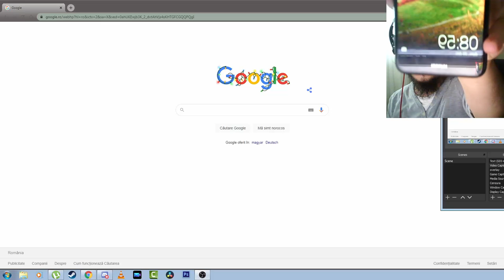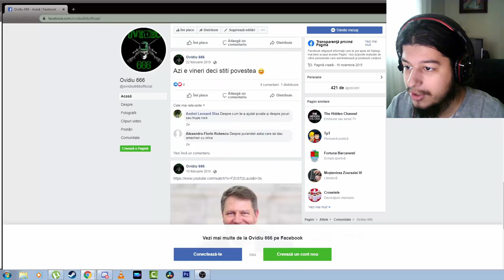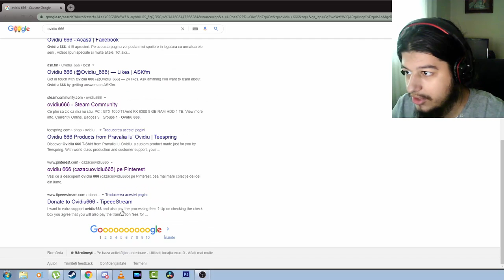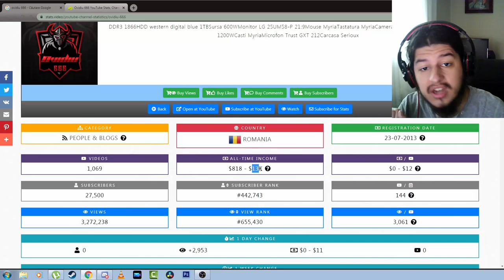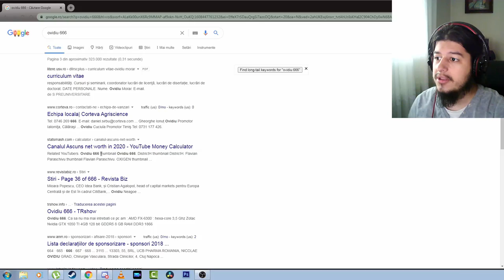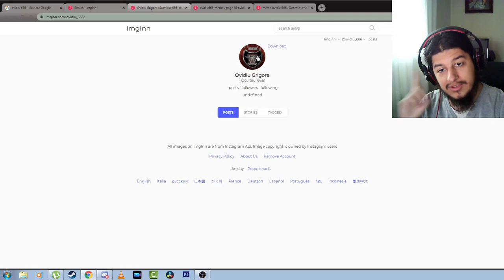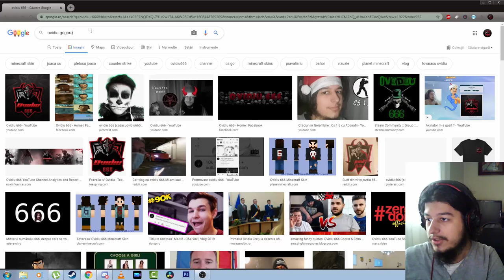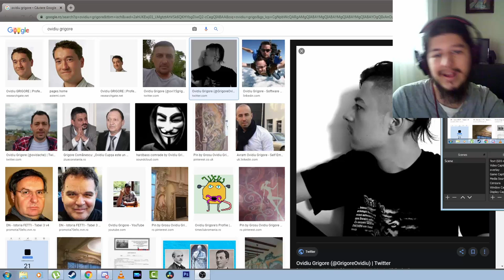Eu pe Google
8 GB RAM DDR3 1866
HDD western digital blue 1TB
Sursa 600W
Monitor LG 25UM58-P 21:9
Mouse Myria
Tastatura Myria
Casti Myria
Microfon Trust GXT 212
Carcasa Serioux